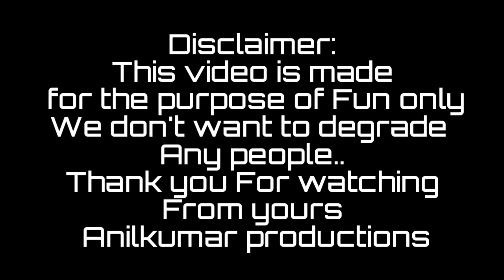Robo 2.0 teaser funny spoof || Rajinikanth|| Ami jackson